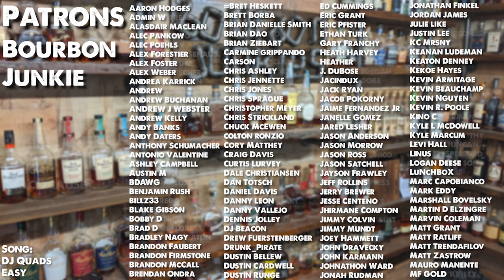Woodford Fine Rare #16 Whiskey Review, with EC18 and Rhetoric 24! Breaking the seal EP#129